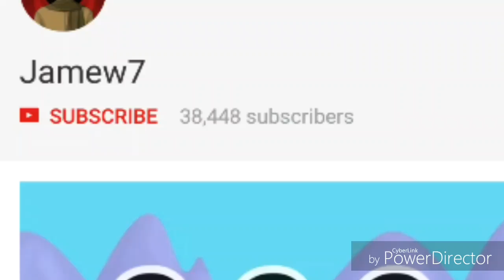Using 10 Hand Scythes! [ GONE WRONG ] Lost 250Wls! - Growtopia